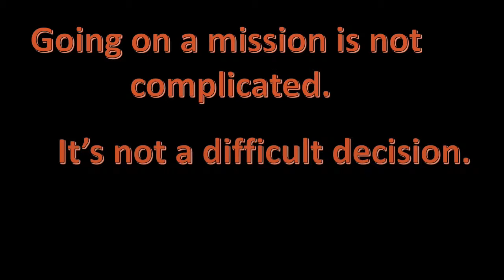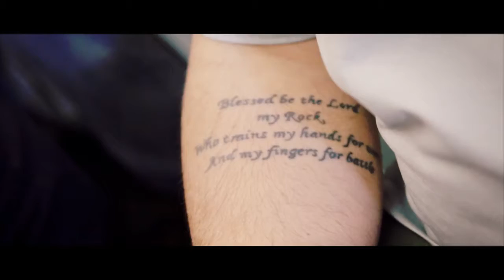FVC Short Term Missions